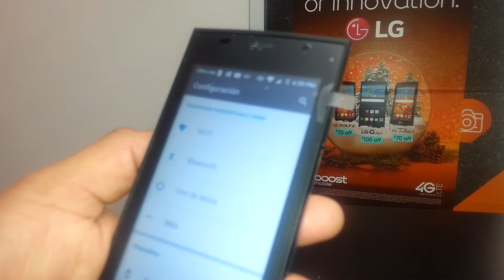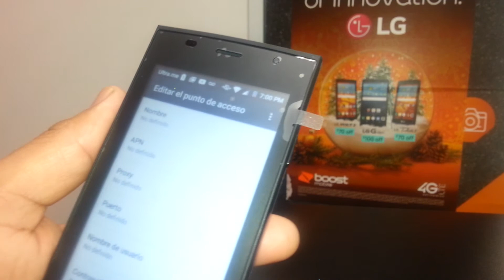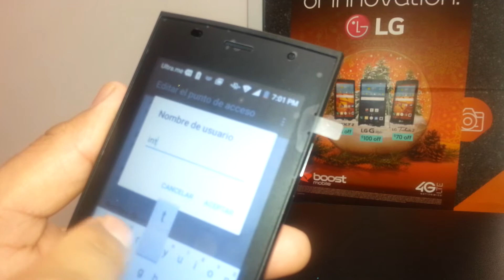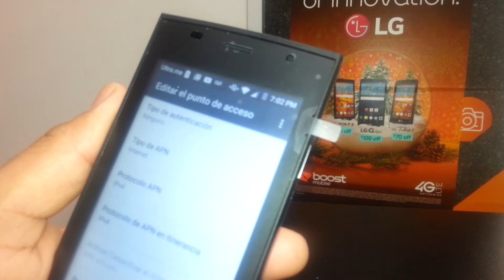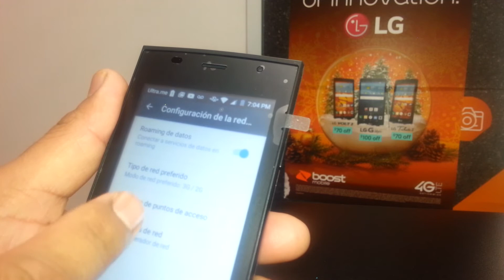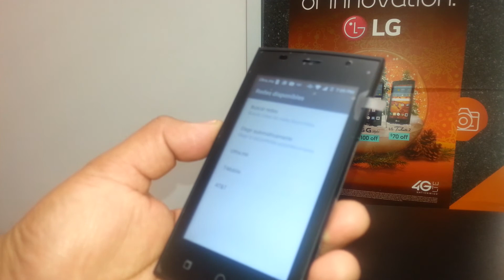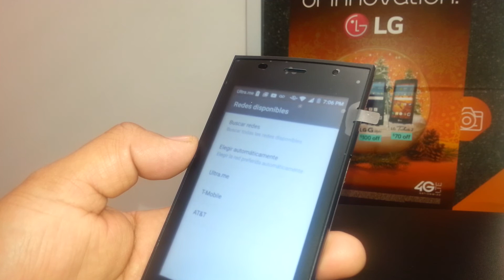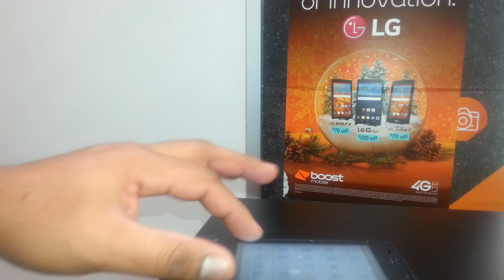Configuracion APN de Claro Uruguay para acceso a Internet | Funciona en Octubre 2022 y APN Argentina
Este es Los Nombres de Puntos de Acceso o APN en ingles, para Claro Uruguay y según en los comentarios también funciona para Claro Argentina 🤩  Para acceder al internet desde tu celular liberado.
Aunque este spam fue grabado en 2015, segun en comentarios, el APN  les ha funcionado ahora en Octubre 2022.
Como configurar un teléfono liberado para que agarre internet / datos de Claro Uruguay o Argentina. Red 5G.